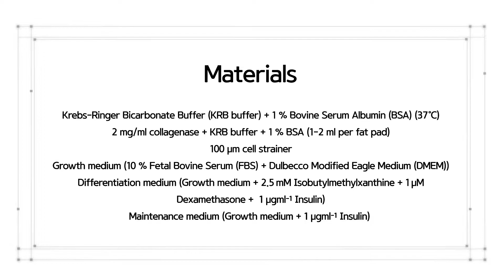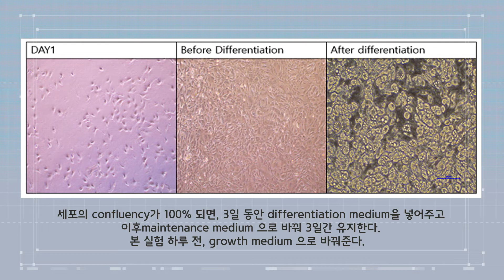[기초연구실험] Primary Pre-adipocyte Culture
제작연도 : 2021년
연구제목 : Primary Pre-adipocyte Culture
연구자 : Yun-Hee Lee, Cheoljun Choi, Yoon Keun Cho (서울대학교 약학대학)